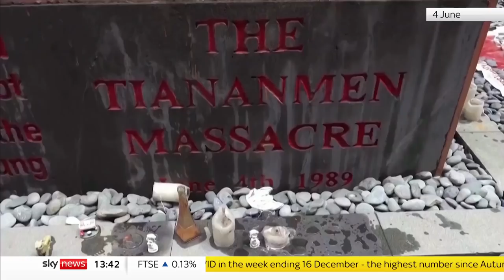Tiananmen Square monument dismantled in Hong Kong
A monument at the University of Hong Kong which marks the 1989 Tiananmen Square massacre has been removed.

Depicting a heap of anguished human torsos, the famous statue commemorated pro-democracy protesters killed during a crackdown by Chinese authorities - and stood for more than two decades.

In a statement, the council of the University of Hong Kong said it decided to remove it "based on external legal advice and risk assessment for the best interest of the University".